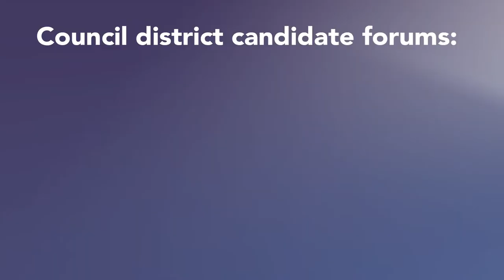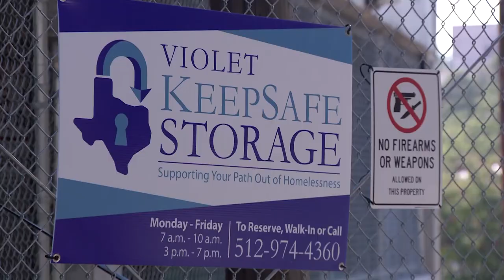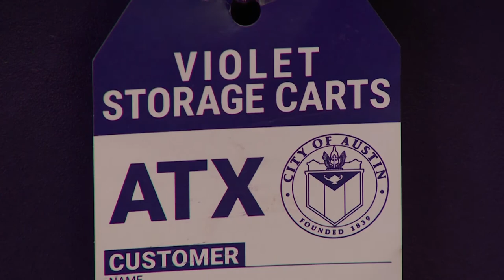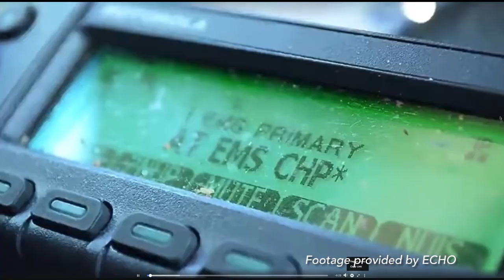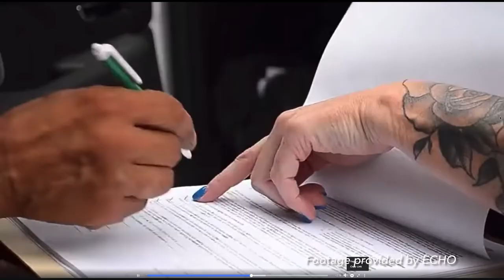CityView @ Home Episode 17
This episode of CityView @ Home contains the following stories: Mayor Adler clarifies some items in the newly approved City of Austin budget, Austin Council Elections are ramping up, We look into the Violet Keepsafe Storage Program, and we highlight Travis Baker
For more information on resources mentioned in this episode and more,